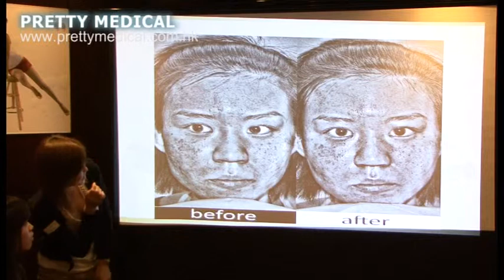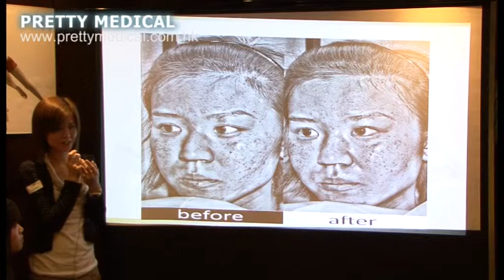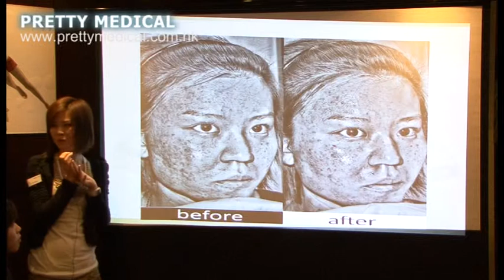Pretty Medical Fraxel激光去斑嫩膚 美肌分享會感人花絮 by coolbe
Prettymedical

鬆弛、皺紋
毛孔粗大
妊娠紋
凹凸洞
痘疤、粗糙
手術疤痕
青春痘疤